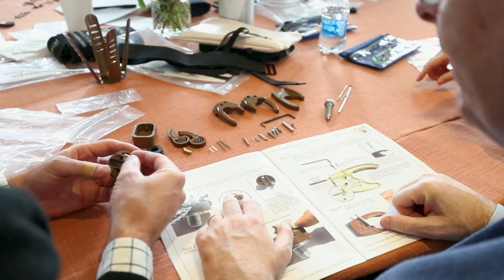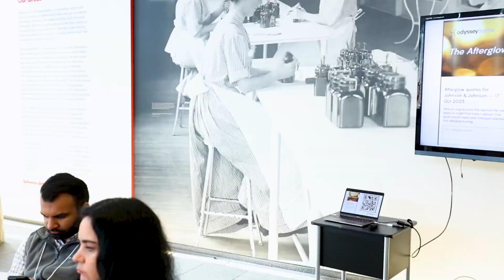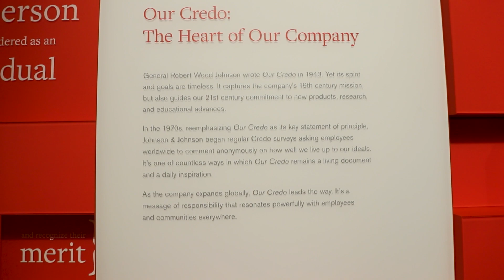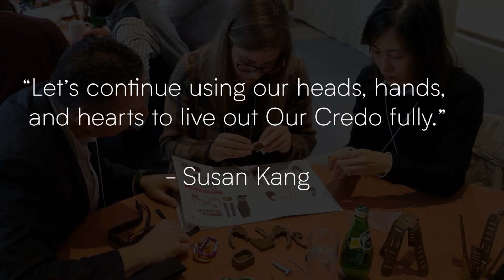From Procurement to Empowerment - One Hand at a Time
Odyssey Teams delivers experiences that give people something to think about, something to do and something to feel in a way that connects deeply with who they are, what they do and where they are going.